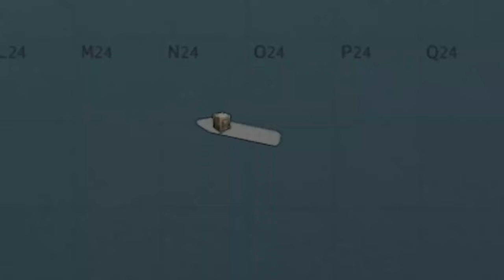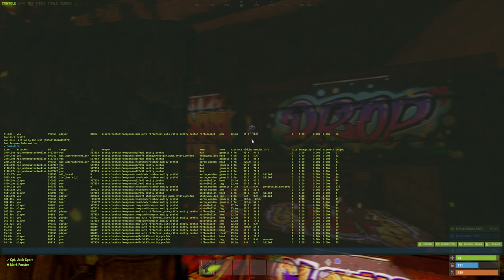Lustigster Rust Wipe EVER! 😂 - Rust Deutsch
Willkommen zu einem neuem Rust Movie! Diesmal geht es zusammen mit Akio in die Duos! Viel Spaß!

Euch allen Frohe Weihnachten und ein Gesundes Neues Jahr!